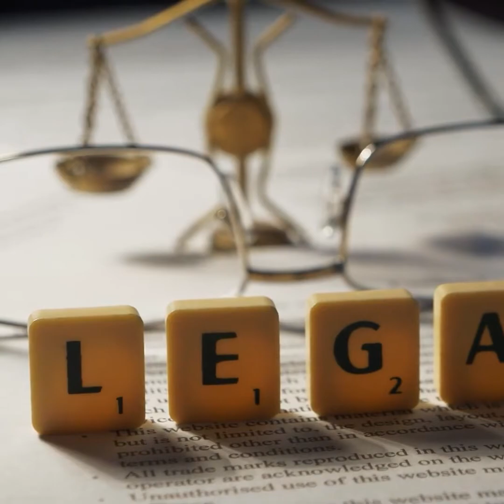Online Estate Planning Mistake #5: Missing Out on Legal Strategies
Hear from top elder law attorney Lynn St. Louis, founder of Elder Law Group PLLC, as she reviews the number five online estate planning mistake and what to do about it.

Elder Law Group PLLC is here to help with Estate Planning, Wills, Asset Protection, Durable Power of Attorney Financial, Durable Power of Attorney Health Care, Health Care Directives, Medical Asset Preservation Strategies, Obtaining Medicaid Benefits, Long Term Care Planning and Probate & Trust Administration.